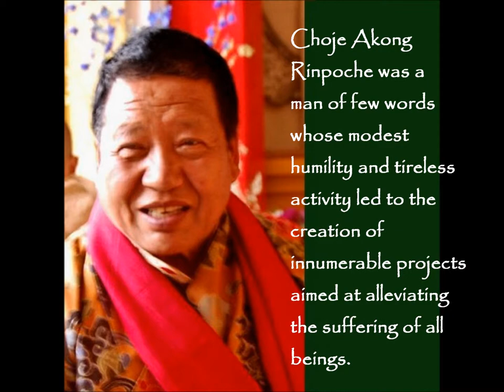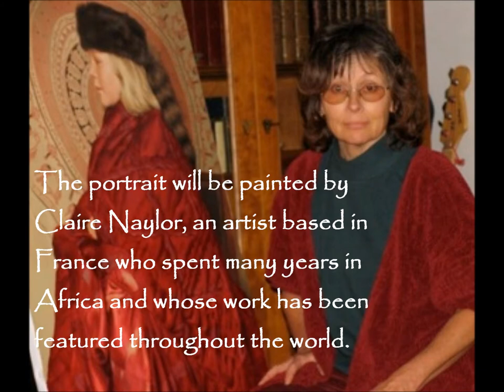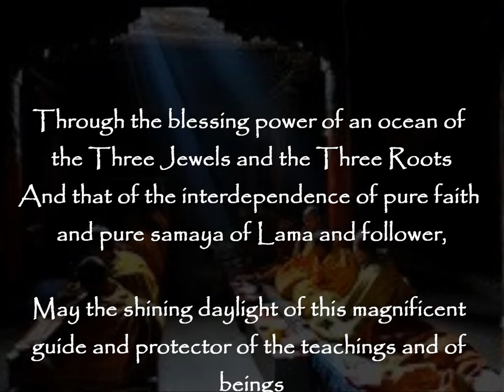Akong Rinpoche Portrait Project 1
"Akong Rinpoche was a unique being. A portrait of him will bring blessing and benefit to many people, even if they never met him" Lama Yeshe Losal Rinpoche, Abbot of Samye Ling Tibetan Centre

 Anna Howard has set up the Akong Rinpoche Portrait Project